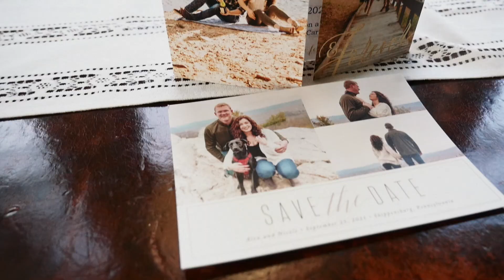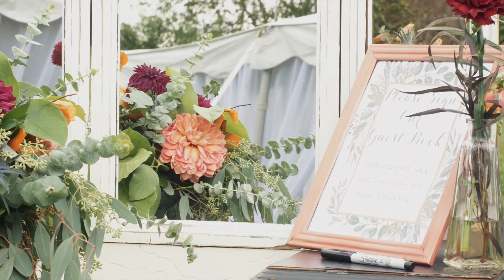Avery Highlight 9.25.2021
This ceremony was beautiful, and the reception was incredible and very fun. Alex and Nicole held their ceremony at the 1908 Cameron-Masland Mansion in Kings Gaps State Park. Guests were seated on the patio facing an expansive view of the Cumberland Valley. The bridal party and groomsmen got ready inside the mansion’s bedrooms and dining areas. The weather was a perfect September day and the air was cool on top of the mountain. The reception was held in the couple’s backyard, and was absolutely incredible considering the couple had created the entire venue themselves. They had a large tent with a dance floor and seating for the guests, a building with a bar and stage for the band. Dinner was provided by a mobile wood fired pizza oven. There was just so much detail and personal touches to their homemade venue, it really was amazing and their guests certainly enjoyed it.

Elm AV is a Wedding and Event Videographer based in Lancaster, PA servicing the Central Pennsylvania region including Philadelphia, York, Harrisburg, Reading, Chambersburg, Gettysburg, Carlisle, Chester and Montgomery Counties and beyond. We are also available for corporate videography and cinematography for social media or content creation. for pricing and booking information.